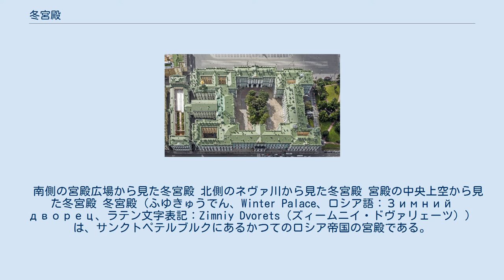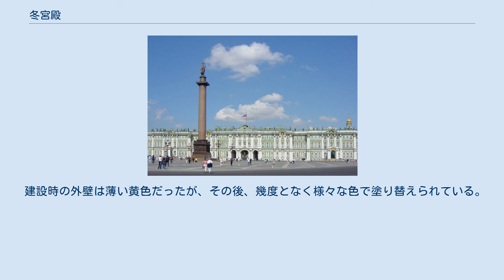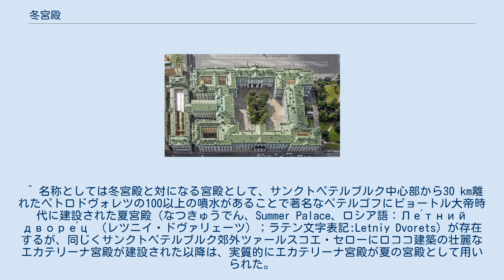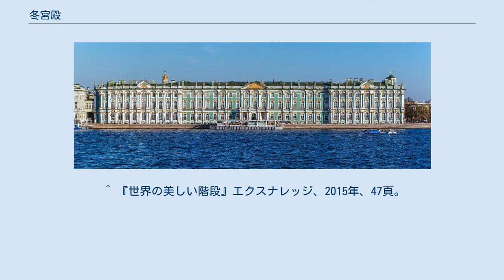冬宮殿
南側の宮殿広場から見た冬宮殿 北側のネヴァ川から見た冬宮殿 宮殿の中央上空から見た冬宮殿 冬宮殿（ふゆきゅうでん、Winter Palace、ロシア語：Зимний дворец、ラテン文字表記：Zimniy Dvorets（ズィームニイ・ドヴァリェーツ））は、サンクトペテルブルクにあるかつてのロシア帝国の宮殿である。
冬宮（とうきゅう）ともいい、ロシア皇帝の冬季の王宮として1754年～1762年の間に建設された。
 設計はイタリア人建築家バルトロメオ・ラストレッリで、緑と白の石材を用いたロココ建築は1,786のドアと1,945の窓がある。
宮殿の北側はネヴァ川に面し、南側には宮殿広場が広がる。
 帝政時代は王宮として機能し、最初に使用したのはエカテリーナ2世大帝（在位：1762年 - 1796年）。
 レフ・トルストイによる小説『戦争と平和』に描かれる1812年ロシア戦役前後のロシア宮廷の舞台の一つである。
 ロシア二月革命による帝政廃止後はロシア臨時政府（首相：ゲオルギー・リヴォフ公、後にアレクサンドル・ケレンスキー）が置かれた。
十月革命においてボリシェヴィキが突入し臨時政府のメンバーを逮捕、臨時政府庁舎としての役割を終える。
ロシア革命期の宮殿については、ジョン・リードの著書『世界を揺るがした10日間』および同書を原作とした映画「レッズ」に描かれている。
 十月革命後、建物はエルミタージュ美術館の本館となった。
同宮殿はエカテリーナ宮殿などのその他の建築物とその周辺とともにサンクトペテルブルク歴史地区と関連建造物群として世界遺産に登録されている。
 建設時の外壁は薄い黄色だったが、その後、幾度となく様々な色で塗り替えられている。
現在のような薄い緑色になったのは1947年だが、エルミタージュ美術館の創設250年にあたる2014年に元の薄い黄色に復元される予定である。
だがこの計画には反対意見も存在している。
 以下、外壁の色の変遷を挙げる（主なもので、これが全てではない）。
 ^ 名称としては冬宮殿と対になる宮殿として、サンクトペテルブルク中心部から30 km離れたペトロドヴォレツの100以上の噴水があることで著名なペテルゴフにピョートル大帝時代に建設された夏宮殿（なつきゅうでん、Summer Palace、ロシア語：Ле́тний дворе́ц （レツニイ・ドヴァリェーツ）；ラテン文字表記:Letniy Dvorets）が存在するが、同じくサンクトペテルブルク郊外ツァールスコエ・セローにロココ建築の壮麗なエカテリーナ宮殿が建設された以降は、実質的にエカテリーナ宮殿が夏の宮殿として用いられた。
 ^ 『世界の美しい階段』エクスナレッジ、2015年、47頁。
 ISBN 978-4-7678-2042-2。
 ^ 新建築社『NHK 夢の美術館 世界の名建築100選』新建築社、2008年、152頁。
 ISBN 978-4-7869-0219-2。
^ “緑？それとも黄色？エルミタージュ外壁、塗り替え巡り大論争”. YOMIURI ONLINE (読売新聞社). (2009年6月16日). 2009年6月16日閲覧。